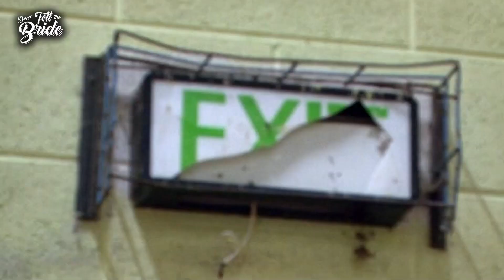DIY Daryl Bags Venue For Shock Price! | Don't Tell The Bride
It was love at first sight when Irish lovebirds Daryl and Clodagh met ten years ago - she was 15 and he was 17. Clodagh pursued her career in medicine and graduated recently, whereas laidback Daryl is not as ambitious and works as a joiner. Despite being together for ten years, Daryl has remembered Valentine's Day just once, and that was only because Clodagh reminded him.

So this is Daryl's chance to make up for all the Valentine's Days he has forgotten and give her the most romantic wedding ever. But with a bride who is so controlling she has already bought her own wedding dress, how will Clodagh react when all the wedding decisions are taken out of her hands and she is faced with getting married in the wrong church, a reception in a barn in the middle of winter and a different wedding dress bought by her groom?